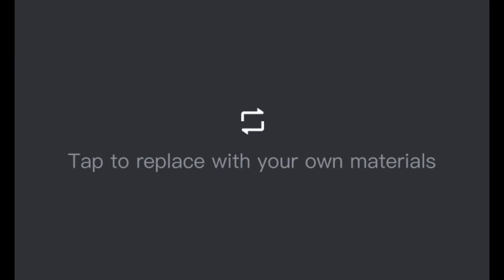Bristol Unites Against Hate: Thousands Rally in Support of Asylum Seekers Rana Basharat Ali Khan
**Bristol, UK – August 7, 2024** – In a powerful demonstration of unity and resilience, thousands of Bristol residents gathered in Old Market to peacefully counter-protest against far-right threats targeting an immigration law firm. This spontaneous rally, driven by the local community, highlighted Bristol's unwavering commitment to tolerance, inclusion, and human rights.

The event transformed into a celebratory gathering, with music and dancing filling the streets as symbols of victory over hate. This uplifting response came in the wake of recent violent incidents instigated by far-right groups. The city's message was clear: hate has no place in Bristol. Police ensured order throughout the event, reflecting the community’s spirit of solidarity and respect.

Rana Basharat Ali Khan, Chairman of the International Human Rights Movement, addressed the crowd with a powerful speech: "As a proud Bristolian and a Muslim, I am honored to see our city stand up for love, peace, and unity. Bristol has always been a beacon of hope, embracing all cultures, religions, and backgrounds. We will not tolerate hate in our city."

Khan expressed gratitude to Bristol's police and administration for their efforts in maintaining public safety during these events. He emphasized that Bristol will continue to be a welcoming refuge for those seeking asylum and a stronghold against all forms of discrimination.

The International Human Rights Movement remains steadfast in its mission to protect the rights of individuals worldwide and promote a culture of peace among nations. This demonstration in Bristol is a testament to the power of community in standing against injustice and fostering a world where human rights are upheld for all.

**About the International Human Rights Movement**
The International Human Rights Movement is dedicated to protecting the human rights of individuals globally and promoting a culture of peace among nations. We stand with victims and activists to prevent discrimination, uphold political freedom, protect people from inhumane conduct, and bring offenders to justice. We challenge governments and those in power to end abusive practices and respect international human rights law. Our mission is to support the cause of human rights for all and create like-minded partnerships to achieve our goals in the world’s top organizations and key institutions.